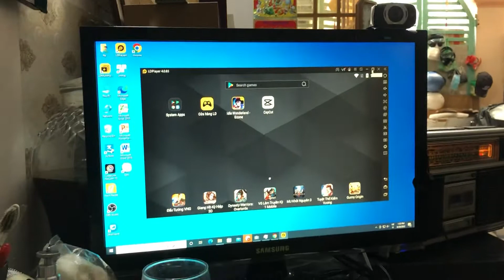quay video làm cho ae xem đó, cũn cực lắm nha mn